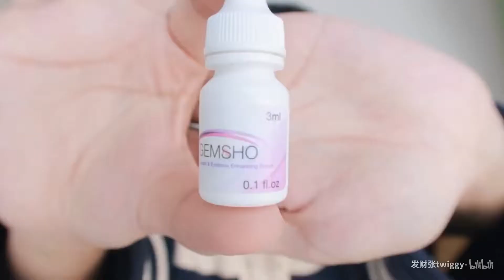张辣妹的空瓶分享，来瞧瞧大沙田贵妇都用了点啥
每一个精致的可人儿上辈子都是收废瓶子的大爷